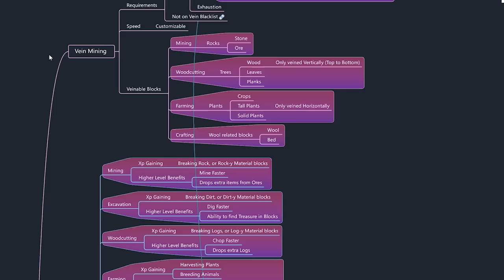(ภาค 2) EP. 3 หนูชาวไร่ - มายคราฟ Roguelike Adventures and Dungeons 2 - 1.16.5